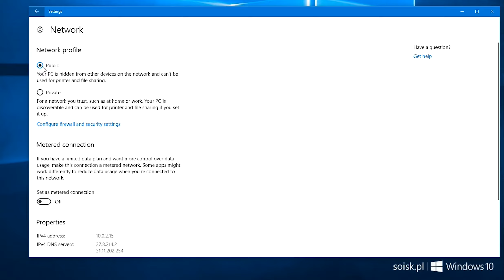Windows 10: How to change network profile from Private to Public.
ⓘ How to change network profile from Private to Public in Windows 10 ?